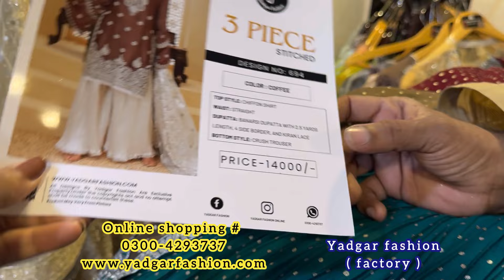Fancy party wear dresses in low price | Maxi dress | Gharara Dress | Chiffon dresses | short frocks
In this Video, we discover factory of  stitched & unstitched fancy party wear suit  from where you can buy all dresses in super wholesale price .